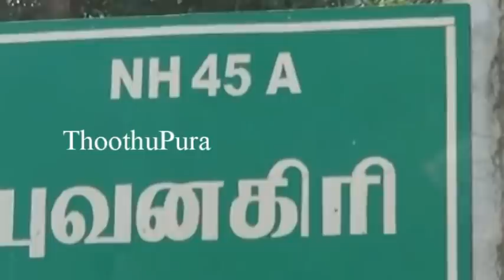புதுச்சேரி மாநிலம் திருபுவனையை சேர்ந்த சத்யா செய்ததை பாருங்க | Thoothupura